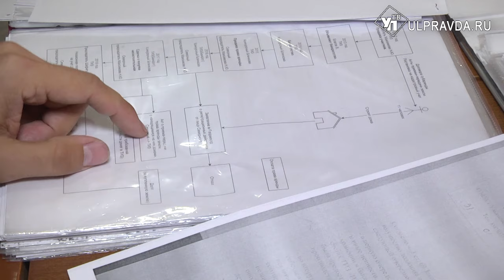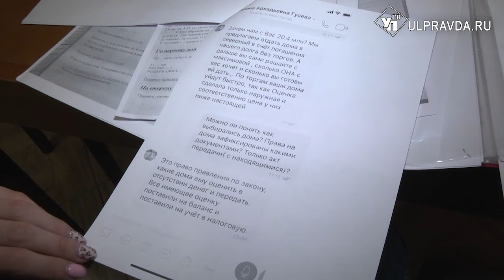«…Живёте здесь из нашей милости…» Кто прав, а кто виноват в деле домов «Искра-полис»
С виду простой коттеджный район в Ленинском районе Ульяновска. Но внутри кипят нешуточные страсти, словно вернувшиеся из 90-х.
Разрастаться поселок «Искра-полис» начал еще в 1995 году. Тогда городская администрация и товарищество индивидуальных застройщиков заключили договор аренды земли общей площадью больше 125 тысяч квадратных метров. Право на землю могли получить люди, вступившие в товарищество. Стоимость вхождения в сообщества прописывалась уставом. Дальше  участник сообщества заключал договор субаренды на землю и строил дом, а вместе с ним и спокойное будущее. Однако получилось не у всех. 9 семей не успели оформить все правоустанавливающие документы. Товарищество обанкротилось и задолжало 20 миллионов рублей. Долг решили вернуть недооформленными домами, которые товарищество по праву считают своими.